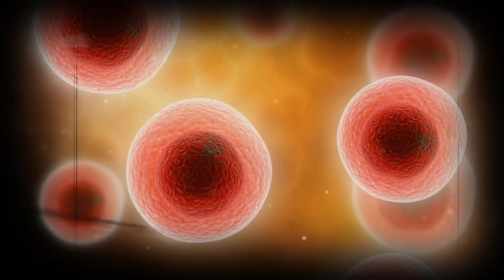OS-01 - Mitochondria Powerhouse Activator | Boost Energy & Cell Health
👇Free Peptide Starter Package 💊💉

👇The BEST Books On Peptides (Peptides Made Simple Series) 💊💉

00:00  –  OS-01
01:29  –  What Is This Peptide
02:21  -  How Does It Work?
04:24  –  Benefits
05:31 – Comparisons to Other Mitochondrial Peptides
07:41 – Cautions & Contraindications
08:10 – Dosing & Cycling
09:00 – Other Peptides To Stack With
10:36 – Supplements To Stack This With
11:13 – Lifestyle Tools
12:08  – Pros
12:44 – Cons
13:01 – Matthew’s Opinion